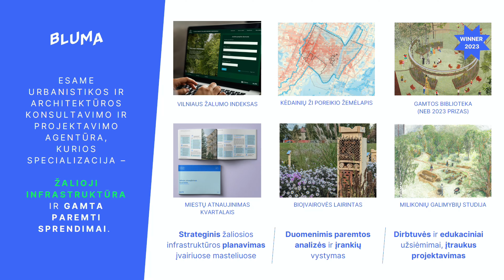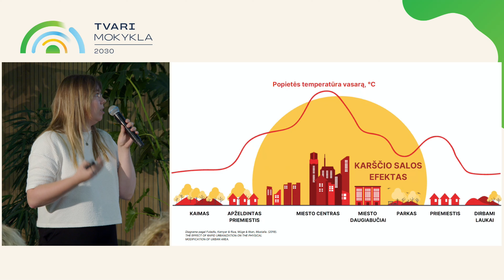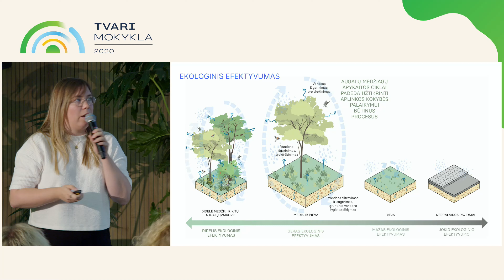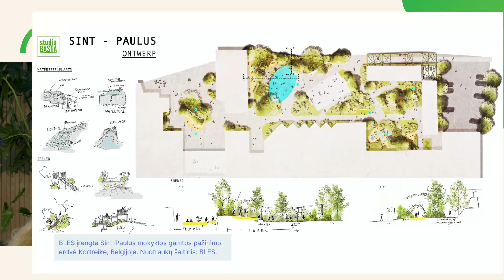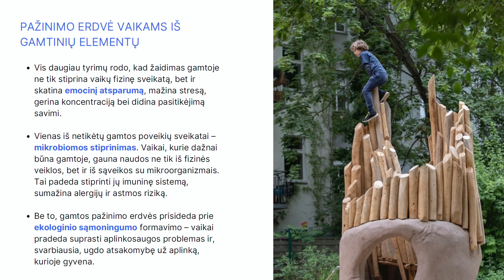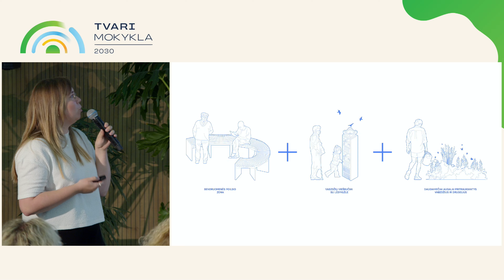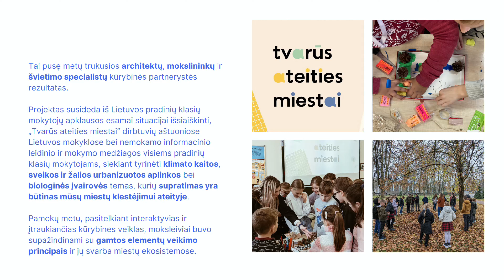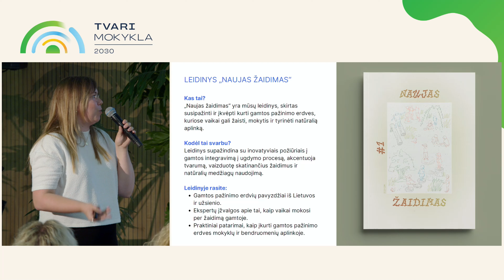Gamtos pažinimo erdvės: žalioji infrastruktūra mokymuisi ir žaidimams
Kaip įveiklinti kultūrinį ir gamtos paveldą?

Gamtos pažinimo erdvės: žalioji infrastruktūra mokymuisi ir žaidimams, Gintarė Kapočiūtė, architektė, BLUMA bendraįkūrėja

Konferencija organizuojama kartu su Švietimo, mokslo ir sporto ministerija. Renginio rėmėjas – Tarkett. Partneriai - VILNIUS TECH Tvarumo centras, EMP Recycling, Karalienės Mortos mokykla, Demokratinė mokykla, BLUMA, Smart Energy DIH, Vilniaus vandenys, Rebuild the Wonderful, DO Architects, judu.lt, Vilniaus vandenys ir kt.